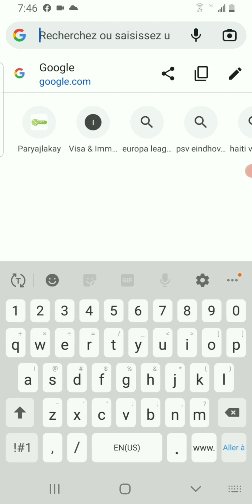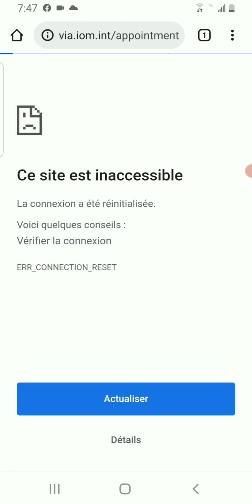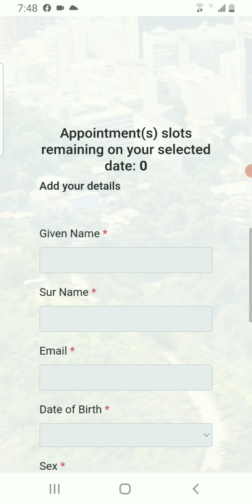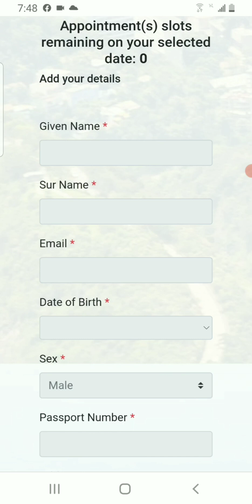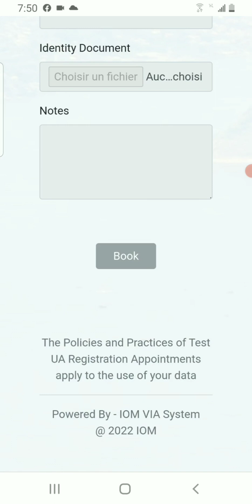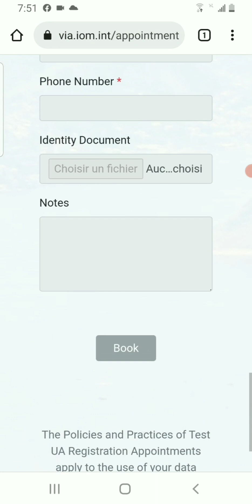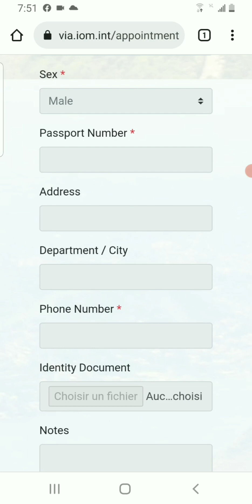Kòmanw ka pran yon randevou pou demand viza brezil gratis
Videyo sa a fèt nan objektif pou montre w kòmanw ka pran yon randevou brezil. klikle sou lyen sa a pou w ka antre sou sit lan: